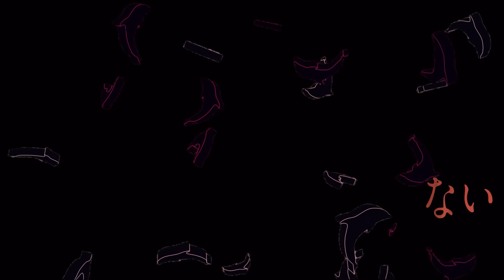アイドル - YOASOBI / covered by 西園チグサ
■音楽｜YOASOBI 様

■作詞者：Ayase様
■作曲者：Ayase様

　 にじさんじ所属(!) バーチャルライバー
　 西園チグサ( Nishizono Chigusa) です🐬
     夢を叶える為ににじさんじに入りましたっ💙
     不器用ですが頑張ります！仲良くしてね🤝

     OHACHIGU~!
     I'm Chigusa Nishizono🐬Virtual liver of Nijisanji🌈
     I joined Njisanji to make my dream come true💙
     I'm clumsy, but I'll do my best! Please be nice to me.

　主な配信スケジュール ⇝ # チグジュール
　𐩢𐩺毎週土曜日 ８：００～ 定期朝雑談
　𐩢𐩺基本的にお昼の配信が多いです！
　✲通知のONよろしくね 𓆝 ˜˷

　✧ 常設ボイス ✧
　ෆWelcome Voice .o(初めての人におすすめ)

　ෆにじさんじ季節ボイス by 西園チグサ

　✧ Member ship ✧
　解禁しました！😊
　限定のスタンプが使えたりメンバー限定配信等見れたりします！✨

　✧ superchatについて ✧
　いつもご応援ありがとうございます！✨
　スパチャは配信の最後に読ませて頂いております。
　例外で読めない時もありますが、その時は裏でしっかり読んでおります。

　✦ オススメ歌ってみた動画 ✦

     ˗ˋˏTagˎˊ˗

🐬Fan Name：ちぐにゃー (ChiguNyaa)
🐬live stream tag：# チグサリウム (Chigusarium)
🐬illustrator tag：# ニシゾノート (Nishizonote)

     ˗ˋˏlinkˎˊ˗

 ୨୧･･･････････････････････････････････････････୨୧